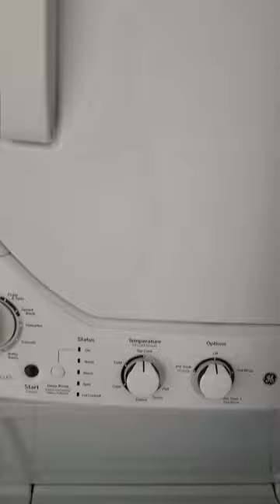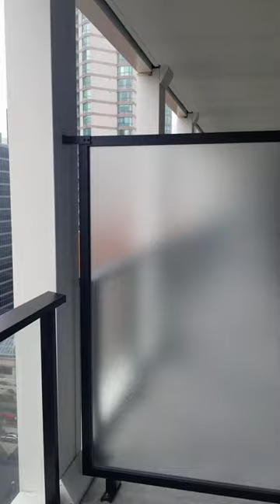NEVER LIVED-IN 3-BR CONDO IN THE HEART OF DOWNTOWN TORONTO WITH PARKING &LOCKER. $3700.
A RARE OPPORTUNITY, A NEW LEVEL OF REFINED LIVING IN THE CITY'S MOST VIBRANT NEIGHBORHOOD IN THE HEART OF YONGE AND DUNDAS ST. A LUXURY BRAND NEW 3 BEDROOM & 2-BATH, WITH PARKING AND LOCKER. THIS SPACIOUS 944 SF SUITE WITH 302 SF WRAP-AROUND BALCONY, SOARING 9 FT CEILINGS, AND FLOOR-TO-CEILING WINDOWS OFFERS A FASCINATING SOUTH CITY VIEW WITH A LANDMARK CN TOWER.

PERFECTLY LOCATED JUST STEPS TO EATON CENTRE, YONGE-DUNDAS SQUARE, RYERSON & OCAD UNIVERSITIES, THE PATH SYSTEM, DUNDAS SUBWAY, FINANCIAL DISTRICT, GEORGE BROWN COLLEGE,. MINUTES TO THE UNIVERSITY OF TORONTO, MOUNT SINAI HOSPITAL, ST. MICHAEL'S HOSPITAL, THEATERS, MUSEUMS, AND RESTAURANTS.

NEW PANDA CONDOMINIUMS BUILDING OFFERS STATE-OF-THE-ART AMENITIES: 24X7 CONCIERGE, GYM, WEIGHT ROOM, YOGA & PILATES, CARDIO. THEATER ROOM, STUDY & MEETING AREA, FIREPLACE LOUNGE, GUEST SUITES, EVENT SPACE WITH "MULTI-PURPOSE-ROOM" WITH LOUNGE AND BAR AND A PRIVATE DINING WITH CHEF'S KITCHEN. THERE ARE ALSO LOUNGES FOR KIDS, A PLAYROOM, OUTDOOR AMENITIES WITH BBQ, OUTDOOR DINING & LOUNGES.

AVAILABLE IMMEDIATELY. PRICE -$3900 PER MONTH, PARKING AND LOCKER INCLUDED. TENANT PAYS FOR UTILITIES & INTERNET.  NEED TO PROVIDE RENTAL APPLICATION, CREDIT REPORT, PROOF OF INCOME, REFERENCES.